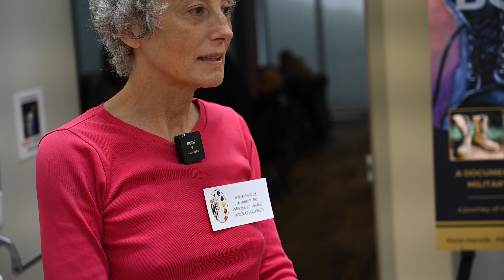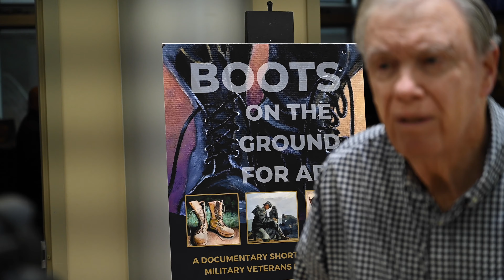Boots on the Ground for Art interviews with Veterans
Boots on the Ground for Art interviews with Veterans at the VA hospital in Portland OR May 2024